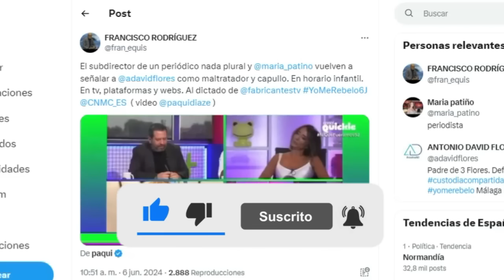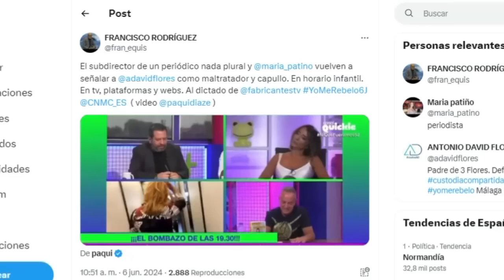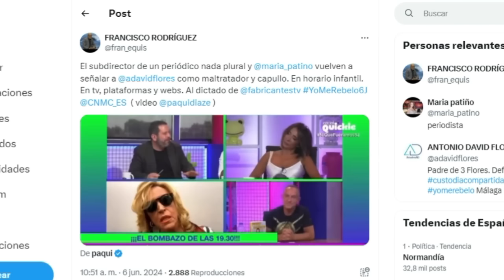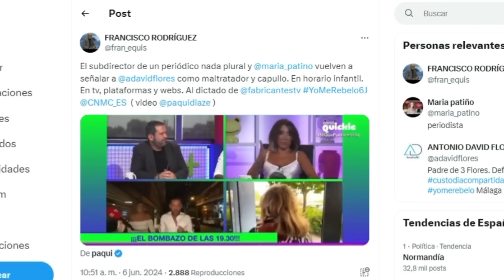💥ACCIONES LEGALES Antonio David Flores tras GRAVES ATAQUES en Ni que fuéramos Sálvame más cerca?